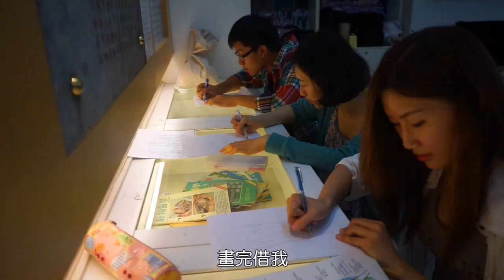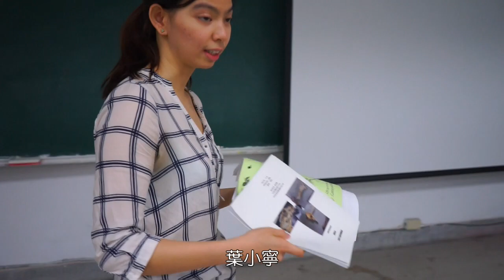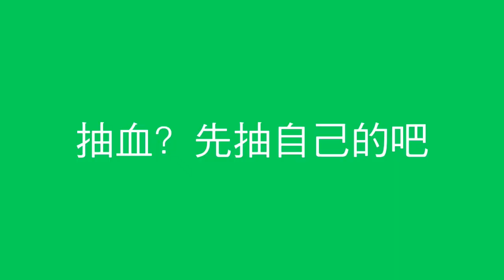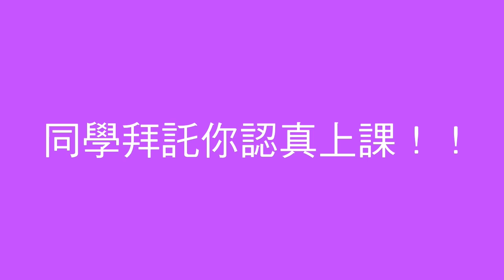我準備好了嗎？-台大獸醫B00授服影片-第五組